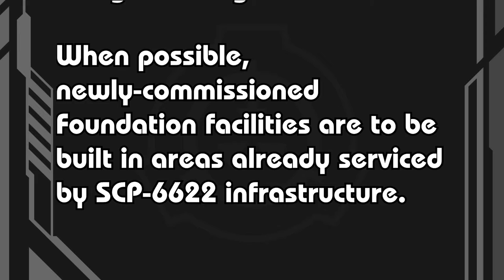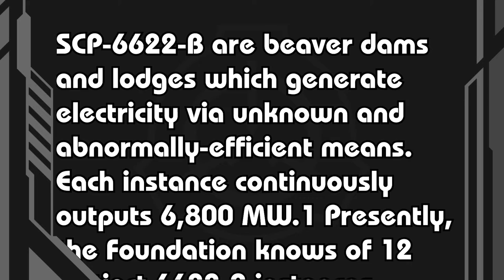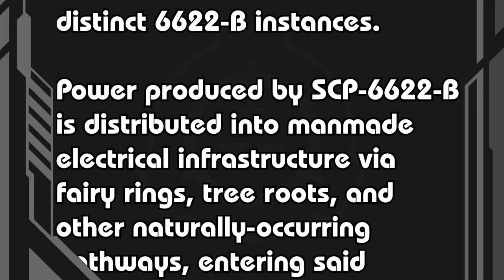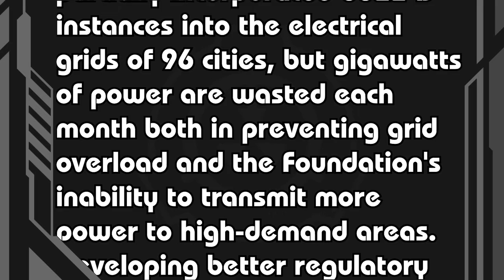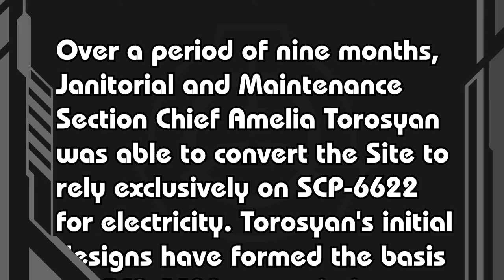SCP-6622 | Beaver Power | Esoteric & Archon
--- Authorization Granted ---

Item #: SCP-6622

Object Class: Esoteric

Special Containment Procedures: MTF Omega-43 ("Leave It To Beavers") is tasked both with limiting public awareness of SCP-6622 and grounding 6622-B instances until nearby systems can accommodate them. Beyond this, containment is limited to regular feeding and care for 6622-A instances in high-risk regions.